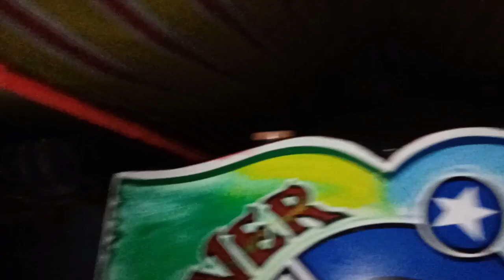November 13, 2021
Ang pangalawang pag sama ko sa laot Kay idol John riot dami posit